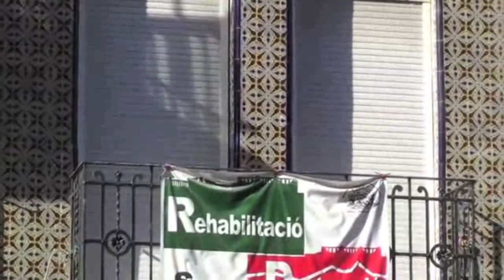EL BARRIO DEL CABAÑAL (CABANYAL) EN VALENCIA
Casas modernistas populares